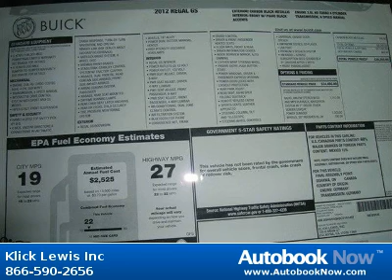2012 Buick Regal in Palmyra PA for Sale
2012 Buick Regal
Stock #: 9225927
Price: $36,957
Miles: 0